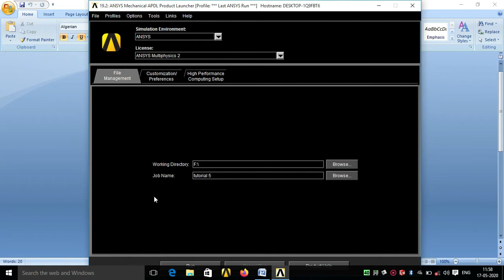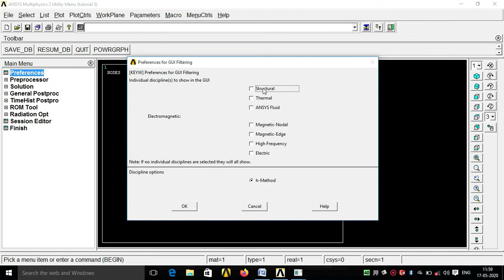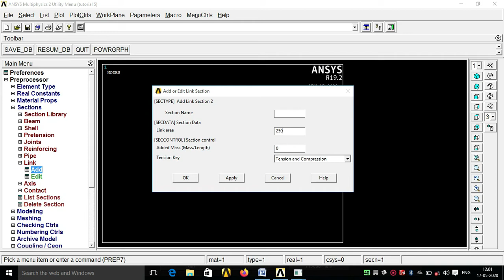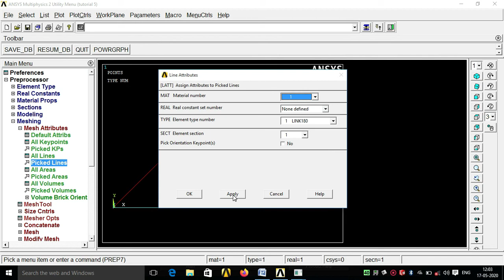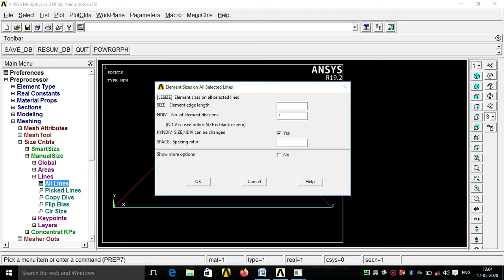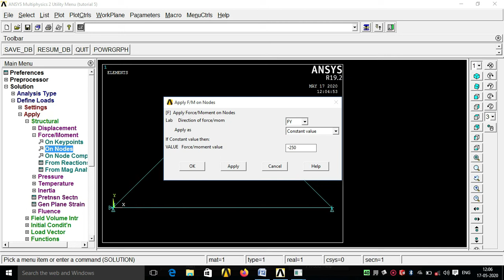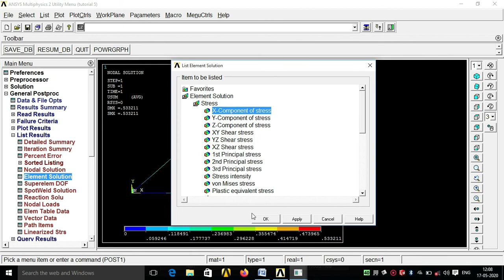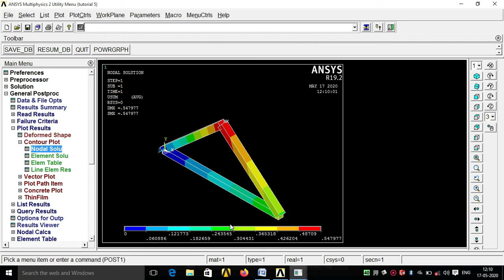ANSYS 19.2 | Tutorial 3 | Truss bar / KINGera Technology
keep support && learn free